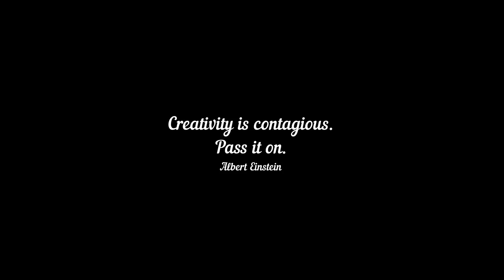Girl V-1185 || TheWorldsBest Visual ART || ArtHacks only on YouTube for Google Audiences